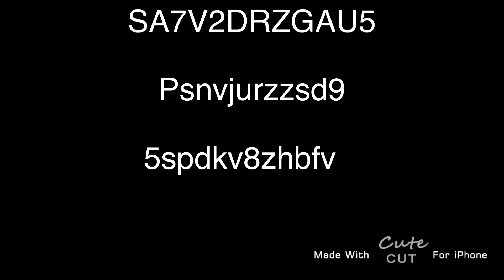Genshin impact 2.4 live stream code hurry redeem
Genshin impact live stream redemption code 2.4.        SA7V2DRZGAU5       PSNVJURZZSD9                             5SPDKV8ZHBFV